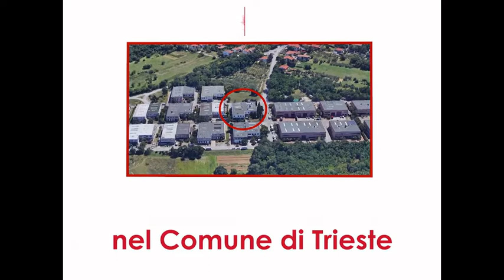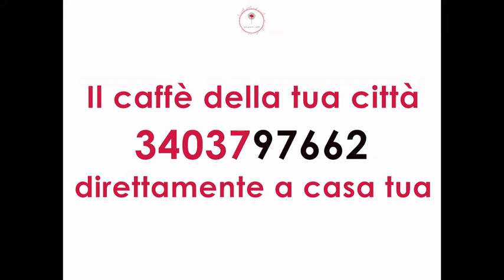Presa Diretta 22/01/2022 2a edizione